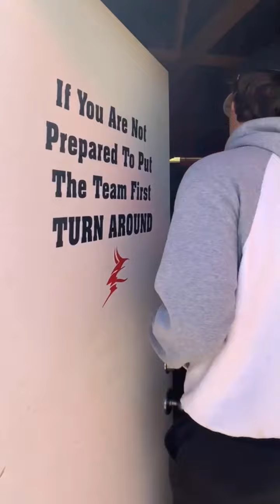Allen CC Takeover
Foul Pole Sports Athlete Takeover by Allen Community College's Sawyer Rolland